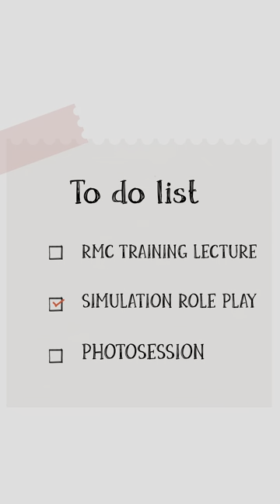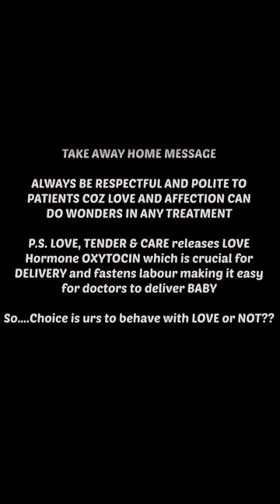Simulation Respectful Maternity Care II Role PlayII Dr Aparna Sharma II Dr Manju Puri II Burari Hosp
This Vlog depicts role play of Simulation demo on Respectful Maternal Care which was done in context ofCME on RMC training under NARCHI and AOGD

Respectful maternity care is a program to give comprehensive services for all women, in a manner that maintains their dignity, privacy and confidentiality, ensures freedom from harm and mistreatment, and enables informed choice and continuous support in before, during, and after pregnancy.

Great contribution in giving us series of lectures on RMC by panel of honourable and renowned doctors 🩺
Dr Manju Puri (Director Professor, LHMC)
Dr Aparna Sharma (Professor, Fetal Medicine, AIIMS DELHI)
Dr Shakun Tyagi (Professor, MAMC)
Dr Kanika Chopra (AP, OBG, LHMC)
Dr Leena Bhatnagar (HOD,OBG, Burari Hosp)
Dr Puja Jain (Specialist, OBG, Burari Hosp)
Dr Divya (Specialist,OBG, Burari Hosp)